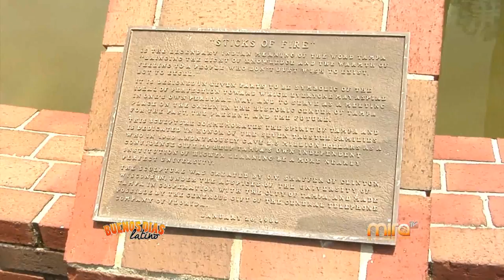STICKS OF FIRE-ARTE Y CULTURA-MIRA TV BDL 081215